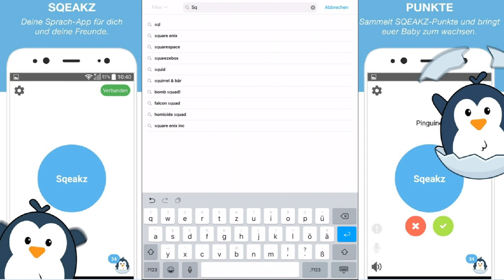LS19 True Farming #37 - Meine Anhängerfirma Booooomt | Farming Simulator 19